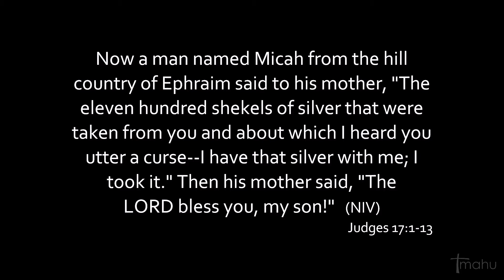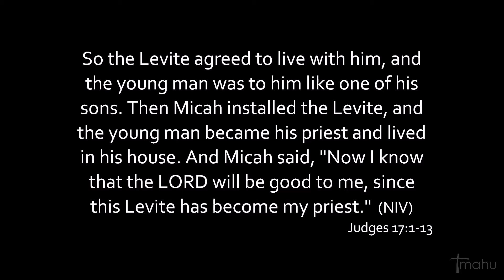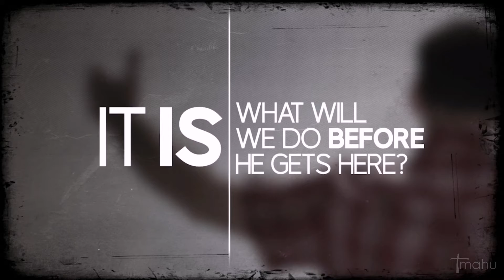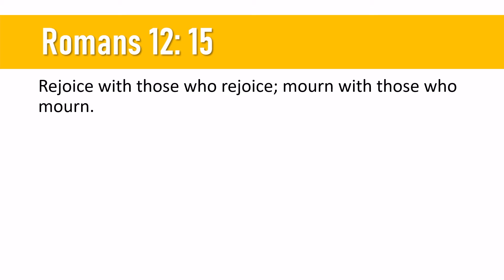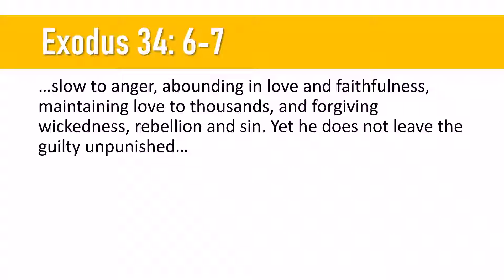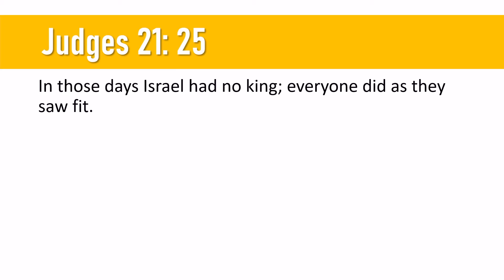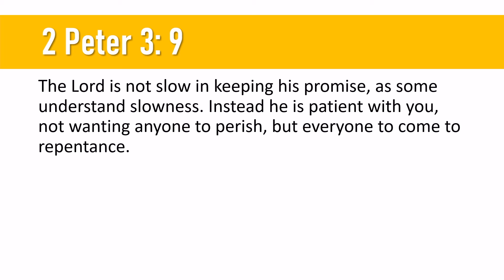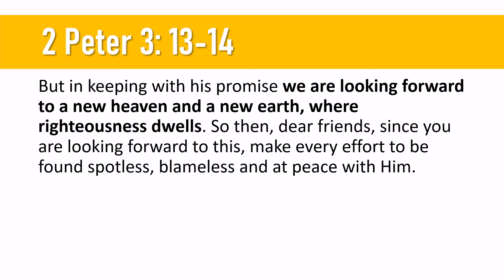Nick McLennan - Bad Boys 5 Micah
Sermon for Sunday Oct 2nd, 2022
Reading Judges 17:1-13